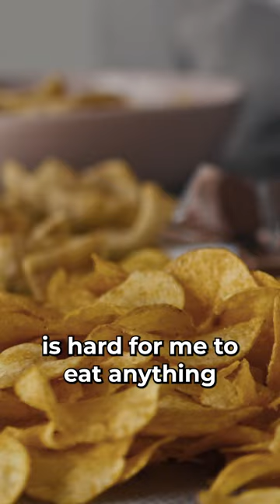This One Thing Stopped Him From Eating Delicious Foods... 🤯🦷